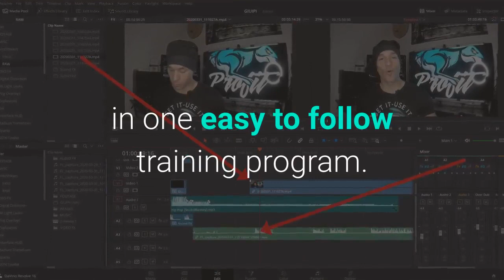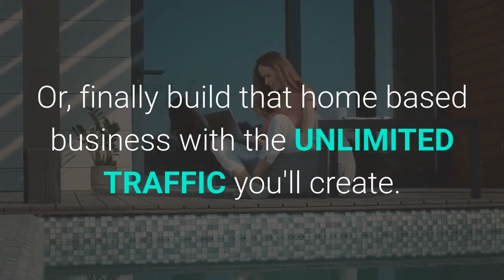Hitchhiker's Guide To Video Marketing - New Online Course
The Hitchhiker's Guide To Video Marketing is Social Media Marketing made Easy! The first 100% user driven video marketing course unlocking the secrets of video superstars for millions of views.

The hitchhikers guide to video marketing is a one-of-a-kind online course that guides you step by step how to get millions of views on any social media platform.

Backed by The Mantis Program and 20 years of graphic design and marketing experience, Kohdi Rayne of the world famous channel "Better Than Bad Photoshop" is going to teach you everything he knows about building a business with video.

Hitchhiker’s Guide To Video Marketing made social media marketing easy. This one is the first 100% user-driven video marketing course that is designed to unlock the secrets of video superstars for millions of views.

Created by Kohdi Rayne, Hitchhiker’s Guide to Video Marketing, offers today’s revolutionary video marketing course that can transform the entire online industry. As it is about to be available in a matter of 16 days to those who are interested in becoming video superstars, this course is the first 100% user-driven video marketing course. The aforementioned course is designed to unlock the secrets to achieve millions of views and skyrocket someone’s online career.

Kohdi Rayne designed the Hitchhiker’s Guide to set up anyone’s channel with guaranteed success.

He understands that most people start their YouTube channels without knowing the most important element in getting successful. That is why he came up with an idea of preparing a channel for maximum views and positioning a video to gain maximum organic growth.

Through the Hitchhiker’s Guide, people will learn how to create professional graphics. Kohdi knows that poor thumbnail and graphics choices can make the audience skip a particular video. This video marketing course will teach everyone professional graphics that can make the viewers watch the video up to the end.

As a revolutionary video marketing course, Hitchhiker’s Guide will help everyone record video like the superstars. This course will introduce everyone an effective way on how to script, record, as well as edit videos that can attract more audience. It does not matter how little or great someone’s experience in video marketing because the course will provide everything, from creation to promotion process.

“I started going through the Hitchhiker’s modules last night. Killer stuff man, thanks for putting that together. Barely through part of the content and already, my paradigms around YT are changing,” says Daniel Arellano.

In a matter of 16 days, everyone can take advantage of the FREE training, where they can unveil the superstar secrets to gain one million views on YouTube. The full video marketing course offers a lifetime membership for only $249. It comes with more than 40 videos that are 9 hours per content, unlimited access to all updates, and 35 laser detailed module sections.

It also provides 4 bonuses, including

👉Professional Video assets,
👉Private Superstar Facebook Group,
👉Hypnotizing Video Tips & Tricks,
👉Free Channel Audit By A Pro,

About Hitchhikers Guide To Video# Marketing

Hitchhiker’s Guide To Video Marketing is designed by Kohdi Rayne to help people succeed in video marketing. This course is structured to get millions of views. It will also help everyone to boost their online career.